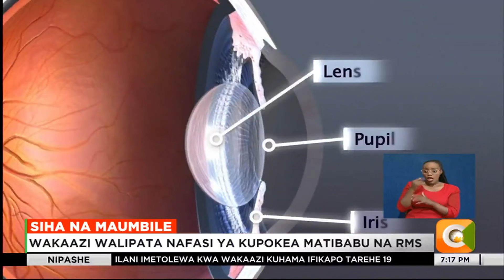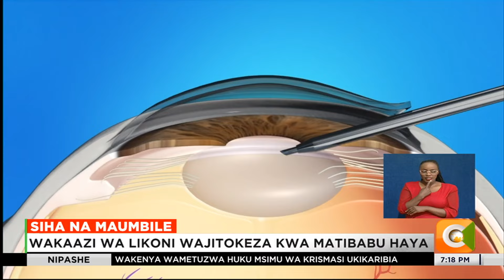Siha na Maumbile | Ugonjwa wa macho umeonekana kuzidi Mombasa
Runinga ya Citizen kupitia jukwaa la afya na siha na maumbile iliandaa kambi ya matibabu ya bure katika eneo la likoni kaunti ya mombasa ambapo mamia ya watu walijitokeza kupata matibabu. Mbali na magonjwa ya presha na kisukari ambayo yalionekana kukithiri miongoni mwa wale waliofika kwenye kambi hiyo, idadi kubwa ya watu pia walionekana kutafuta matibabu ya magonjwa ya macho.